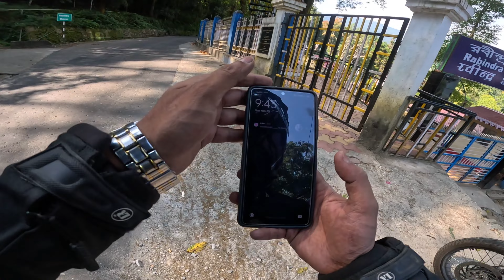Siliguri to Mungpoo- Sunday Ride .. Masti hi Masti, Visit kiya Rabindra Bhawan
Touring Gloves : XTS Octane Full Gauntlet Gloves - XTS merging with Cramster so no Link.
Riding Boots : Para Commando boots from CSD canteen